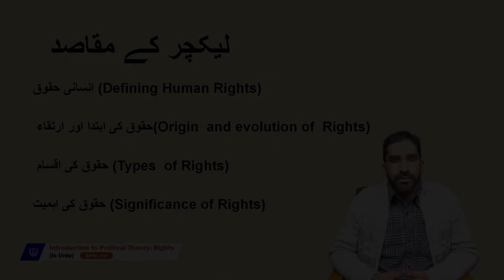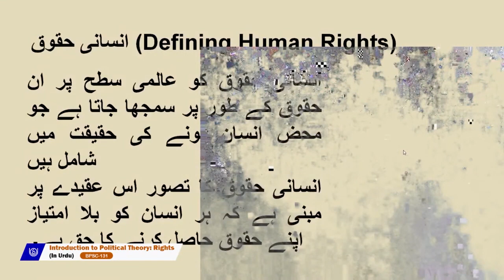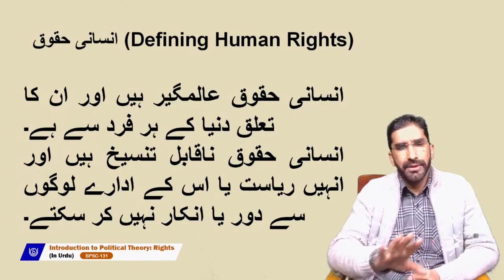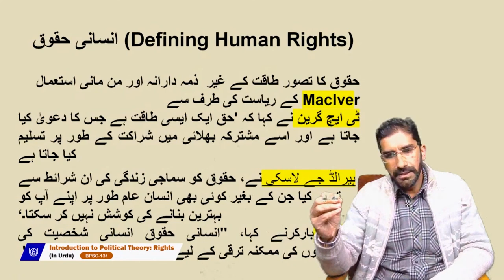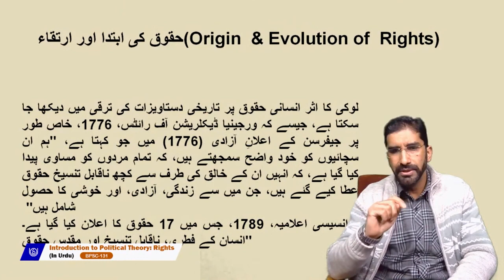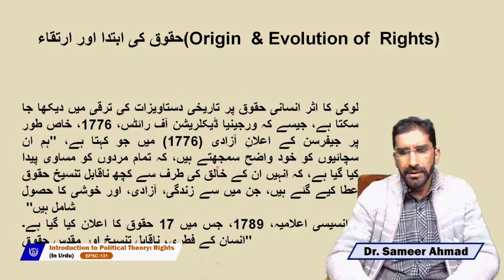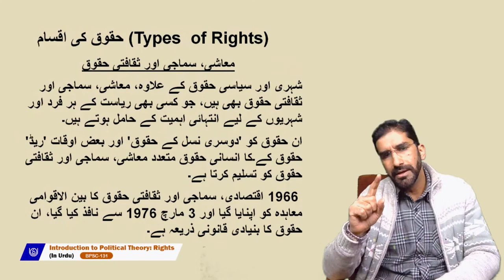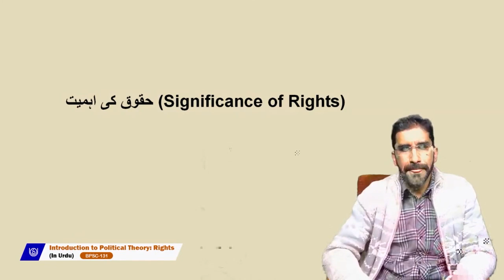Introduction to Political Theory: Rights (In Urdu)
BPSC-131
Dr. Sameer Ahmad
Date:14-03-22